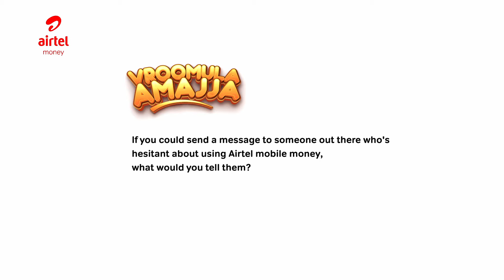VroomulaAmajja: Amuto Faith Wins Boda Boda – Her Reaction and Tips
Amuto Faith, one of our VroomulaAmajja Weekly Boda Boda Winners, recalls the exact moment our team contacted her to share the news and provides tips on how you could be the next winner.

Dial *185# or use the MyAirtelApp to start transacting with Airtel Money now.